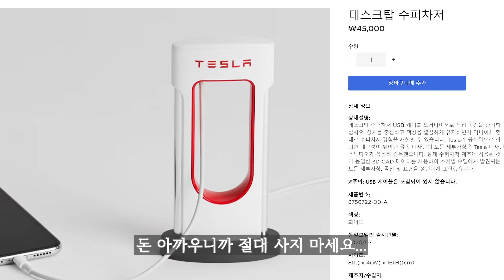테슬라 공홈에서 4.5만원이나 주고 산 똥덩어리.. 언박싱!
이걸 왜 샀을까 ㅠㅠㅠㅠ
데스크탑 슈퍼 차져 | Desktop Super Charger

촬영은 소니 Zv-E1